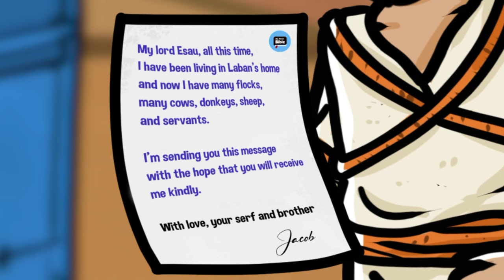The story of Jacob | Animated Bible Stories | My First Bible | Collection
My First Bible Presents the animated bible stories:

00:00 The Brothers, Jacob and Esau (Genesis 2)
04:36 Jacob Steals the Blessing (G3nesis 27 al 28)
11:12 Jacob Works for Laban (G3nesis 29)
14:58 Jacob escapes from Laban (G3nesis 31)
21:31The reunion of Jacob and Esau (G3nesis 32 y 33)